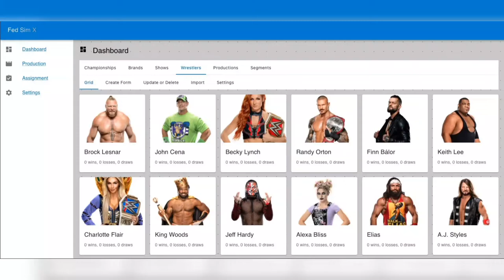Fed simulator : Online Upcoming update Release with insane detail🔥🔥🔥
Remember to just Game
make sure to check out there
game still not updated you gotta wait